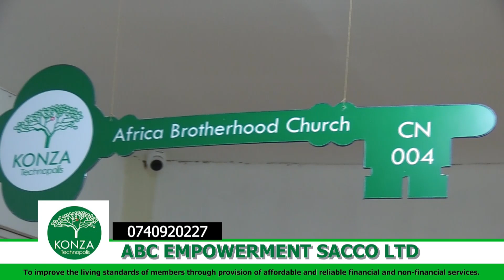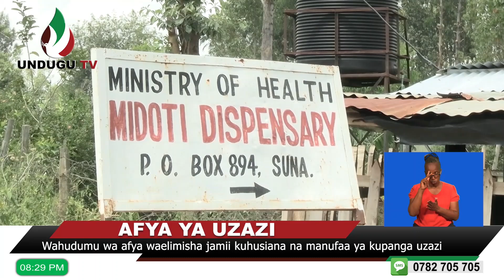UNDUGU MATUKIO NA SEBASTIAN MARIAH 01/11/2024